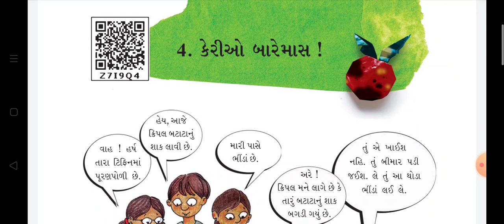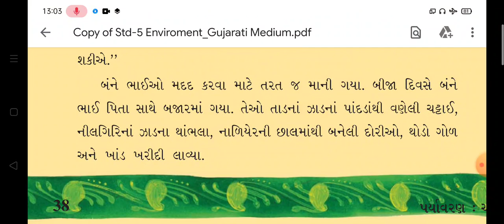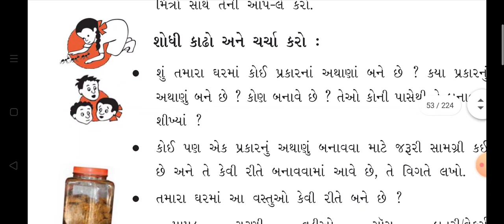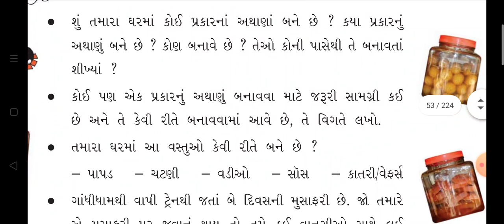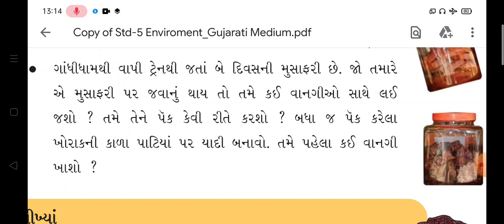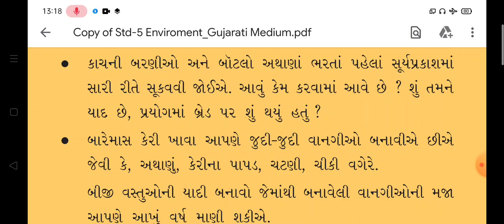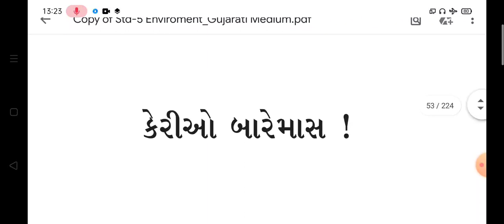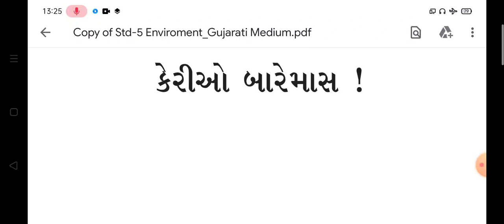STD:5 (GUJ.MED) | SAUNI AASPASS | CH-4 | KERIO BAREMAS | TEACHER : DAKSHABEN SARVAIYA